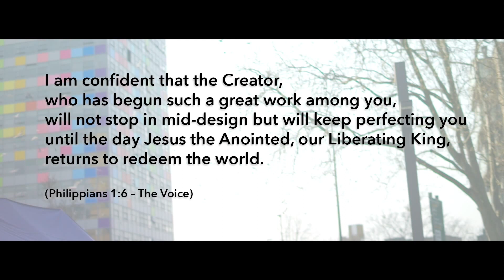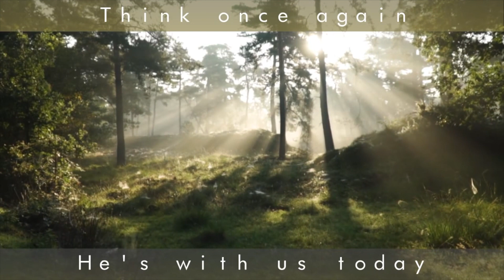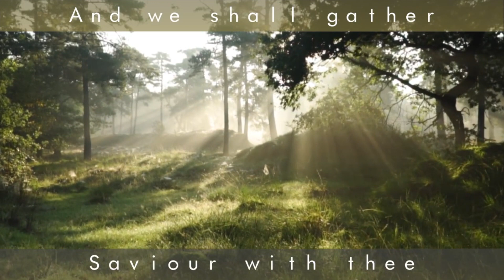sermon | Accepting your calling | 15 May 2022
Are you ready to Accept the calling God has on your life. Did you know you were created to participate in this world - to live and serve your Maker. To make a real difference in this world. What does this calling look like? What does it mean for your life?

This is a reflection on Jonah's calling and how he reacted (Jonah 2:9). What will you do? How will you respond to the calling God has for your life? Are you ready to take the plunge?